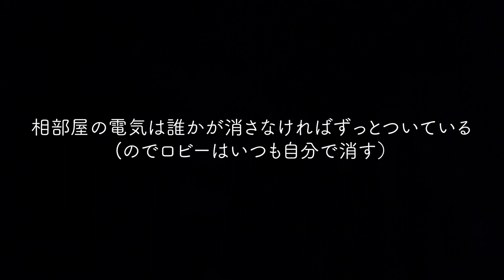ホステルでのドミトリー＆バンクベッドあるある(前編) 『グリッズ東京浅草橋』- Grids Tokyo Asakusabashi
今回は『グリッズ東京浅草橋(Grids Tokyo Asakusabashi)』に宿泊しました。この動画では、何度もゲストハウスやホステルに滞在するうちに、これあるあるだよな？という出来事をまとめてみました。

ホステルでのドミトリー＆バンクベッドあるある(後編) in『グリッズ東京(GridsTokyo)』

①宿泊施設に関する最新情報は直接施設ホームページをご確認ください。
②実際に宿泊されていない方による悪質な書き込みを防ぐため、「宿泊施設に対する」ネガティブなコメントはお控えください。

Robbie Lounge